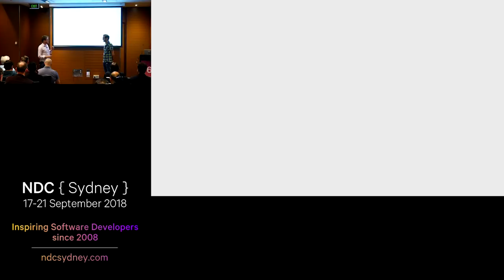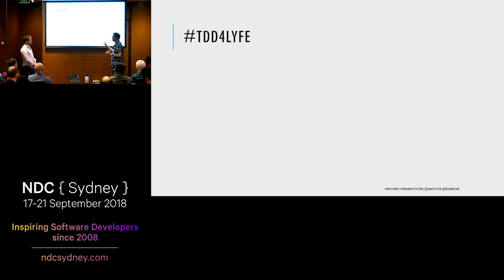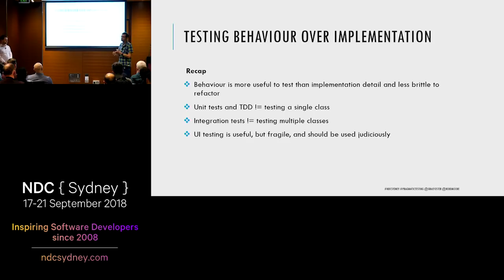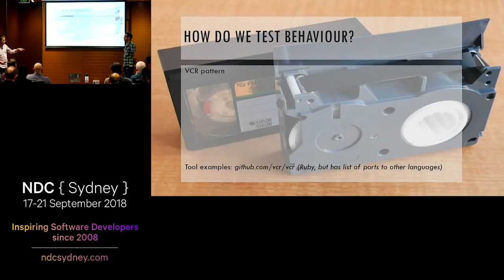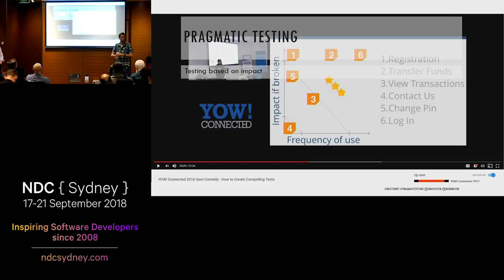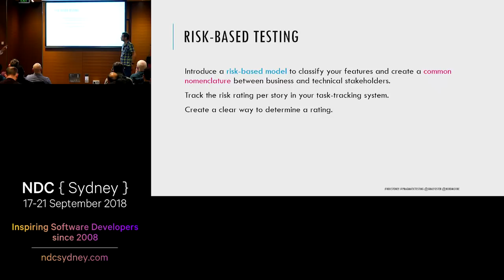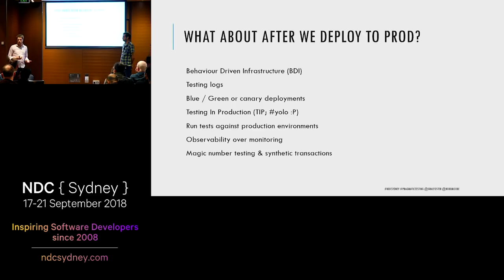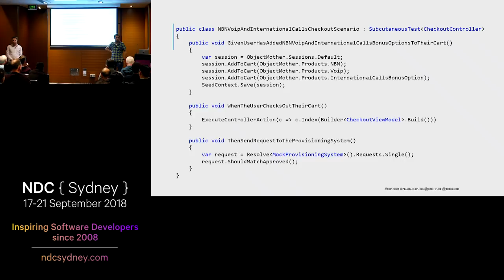Advanced Testing Techniques: Tips from the trenches - Graeme Foster & Rob Moore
Software testing is undeniably hard. Rob and Graeme have worked with many teams over many years through consulting with a wide range of companies. Through this perspective we have had a unique opporunity to see the entire continuum of testing successes and failures. This has ranged from highly effective teams that can confidently deploy changes multiple times a day through to teams struggling to deploy twice in a year.
One of the key things we've observed in the teams that are highly effective is a pragmmatic approach to software testing and a realisation of how to effectively and judiciously use test automation to accelerate delivery speed and confidence. On the other end of the spectrum, we ourselves have written (and seen) everything from heavily mocked, time-consuming implementation tests that impede refactoring, 24 hour long brittle automated UI test suites and 4 week long regression testing cycles (as well as everything in between).

We both have a strong passion for code quality, automated testing, DevOps and getting valuable features out quickly and safely to users. This passion, combined with our extensive experience has led to us uncovering and adopting a number of testing techniques and mindsets which we, and teams we have worked with, have found highly effective at reducing overhead of testing while improving confidence and utility.

In this presentation, we will blow apart the traditional testing mindset/methodologies and contrast them with the battle-tested pragmatic approaches we've been using. We will also leave attendees with some new, highly effective testing techniques for their toolbelt that are easy to get started with.